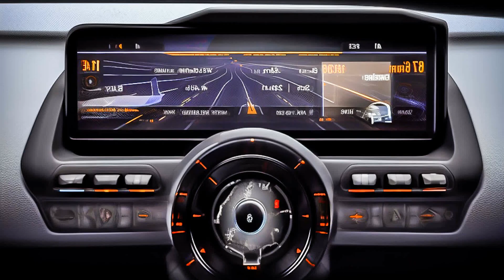Old Shark - Smoke, Baga Banini - Car Wash, Otilia - You you (Robber Dj Remix), FiXX JAXON - Stop i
Old Shark - Smoke, Baga Banini - Car Wash, Otilia - You you (Robber Dj Remix), FiXX JAXON - Stop i 28
Car-Music Playlist Mix made with Love by CarBumpinBeats Youtube Music Channel:
00:00:00  |  01. Old Shark - Smoke
00:02:18  |  02. Baga Banini - Car Wash
00:04:49  |  03. Otilia - You you (Robber Dj Remix)
00:07:59  |  04. FiXX JAXON - Stop if You Want

We have songs for car like 'Old Shark Smoke' in bass boosted music style. For 'Baga Banini Car Wash' song title we added a wonderfull car bass music in a bounce electro house genre. Best EDM car music also for bass boosted 'You you (Robber Dj Remix)' song. These four of bass boosted songs for car inside the music playlist are choosed from the best of EDM car music electro house, bass boosted speciallly for carmusic. The fourth song of the music playlist mix is 'Stop if You Want' and have an extreme powerfull bass for new car music mix style of 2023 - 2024. Enjoy our best music car bass music boosted and best electro house music mix.